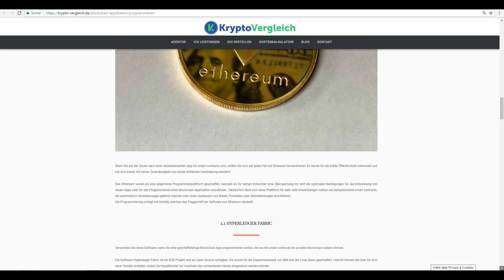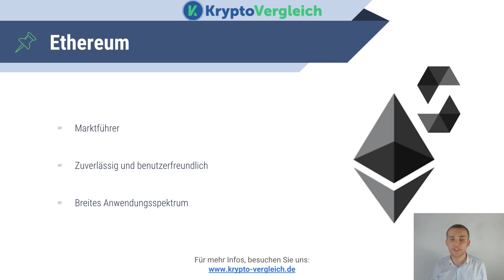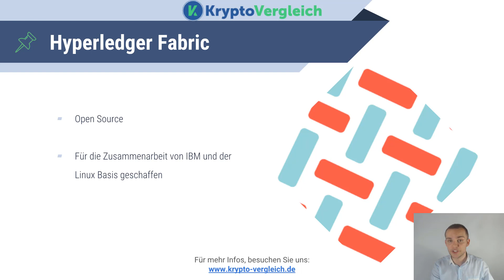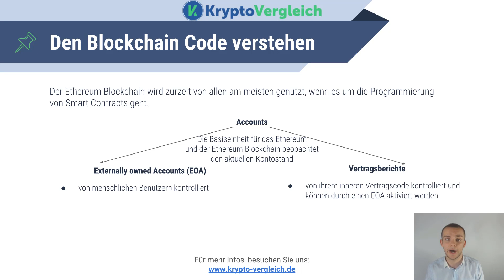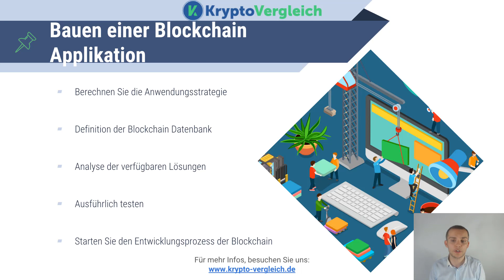Blockchain Applikation erstellen: Wie programmiert man eine dApp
Wie erstellt man eine Blockchain Applikation? Mit unserer Anleitung  wirst du selber deine erste dApp programmieren können!

Blockchain ist wohl eine der wichtigsten technischen Innovationen in den letzten Jahren. Viele große Unternehmen, Konzerne und Institutionen investieren bereits Millionen in die Entwicklung von Applikationen, die auf Blockchain basiert sind.

dApps finden aktuell ihre Anwendung überwiegend in den Finanzsektor. Wichtige Institutionen wie Banken haben mehr 50 Milliarden Dollar in 2015 in Blockchain Transaktionen getätigt.

✔ Worum brauchen Sie eine Blockchain Applikation?

Neue Lösungsansätze für verschiedene Probleme
→ Verwaltung von Tokens
→ Online Transaktionen
→ Währung und digitale Aktiva
→ Überprüfbare Verträge oder Daten
→ Bearbeitung von großen Daten
→ Dezentralisierung und Transparenz

➤ Die Technologien
✔ Ethereum
→ Marktführer für die Entwicklung von Blockchain Software und Smart Contracts (ERC20)
→ Zuverlässig und benutzerfreundlich
→ Breites Anwendungsspektrum
→ Die Programmierung von Ethereum erfolgt auf Solidity

✔ Hyperledger Fabric
→ Open Source B2B Projekt
→ Für die Zusammenarbeit von IBM und der
Linux Basis geschaffen

✔ Bitcoin
→ Durch eine API anwendbar
→ BitPesa, kenianische App für die Transaktionen

✔ IOTA
→ Quantensichere Technologie
→ Neben Ethereum einer der bedeutsame Technologien
→ Vernünftige Unterstützung für Microtransaktionen

➤ Den Blockchain Code verstehen

Der Ethereum Blockchain ist aktuell die meistgenutzte Technologie für die Erstellung von Smart Contracts mit einem Marktanteil von 80%.

Die Ethereum Accounts sind die Basiseinheit für das Ethereum. Sie werden in zwei Accounts unterteilt:
✔ Externally owned Accounts (EOA), die von menschlichen Benutzern kontrolliert werden
✔ Vertragsberichte, die von ihrem inneren Vertragscode kontrolliert werden

✔ Jeder Bericht enthält ein Maximum von vier Feldern
→ Nonce: dies ist ein Schalter, der sicherstellt, dass jede Transaktion nur einmal vorkommt
→ Äther Gleichgewicht
→ Vertragscode
→ Lagerung

✔ Eine Transaktion enthält die verzeichneten Datenfelder
→ Empfänger
→ Unterschrift
→ Betrag des Äthers
→ Daten

✔ Hier sind die Schritten für die Programmierung deiner ersten Blockchain Applikation:
→ Anwendungsstrategie berechnen
→ Blockchain Datenbank definieren
→ Verfügbaren Lösungen analysieren
→ Ausführlich testen
→ Den Entwicklungsprozess der Blockchain anfangen

Über uns
Krypto Vergleich ist eine Krypto Agentur aus Berlin & München mit Fokus auf Blockchain und ICO Entwicklung. Unser Ziel ist neuen Krypto und Blockchain Unternehmen bei der Entwicklung und Marktdurchbruch Ihrer Blockchain Projekte zu helfen.

Wenn Sie Fragen über das Video haben oder an eine Zusammenarbeit interessiert sind, bieten wir Ihnen eine kostenlose und unverbindliche Beratung.